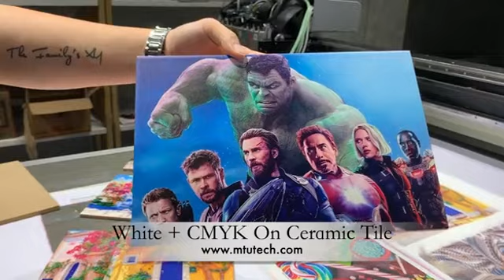Varnish UV Flatbed printer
For rigid materials printing,  the sizes are available  at: 1.0x1.6m , 2.5x.13m,  2.0x3.0m  with Ricoh GH2220 printheads or with Ricoh Gen5 print heads
CMYK White or Varnish optional